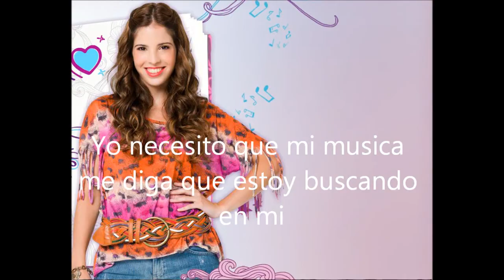Fran , Cami e Max - Algo Suena En Mi ( Original Preview)